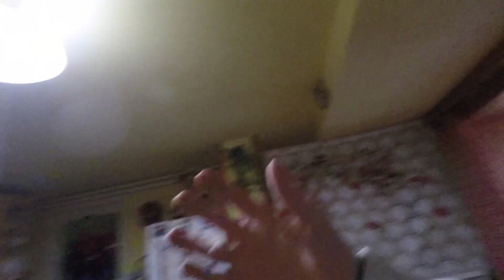Zsolt Ladányi Vlog 23. Tiszafüred Debrecen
Ebben a vlog videóban, elmentünk megint Tiszafüredre 4 napot aludtunk. És a negyedik napon, elmentünk utoljára Debrecenbe és nem sikerült a Főtérre menni mert nem volt időnk.

Vágóprogram: Adobe Premier Pro